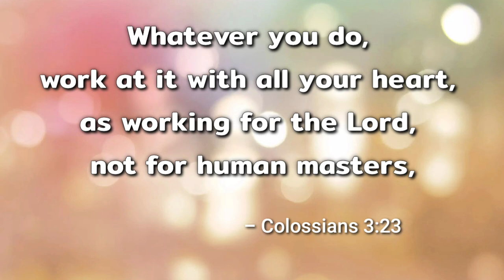Day 17 - Basic Facts You Need to know About TETANUS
lets discuss about tetanus in animals basic facts and treatment and prevention